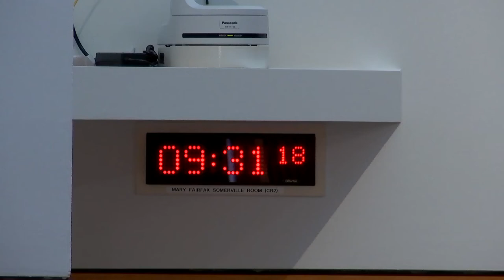Net Zero, Energy and Transport Committee - 31 May 2022